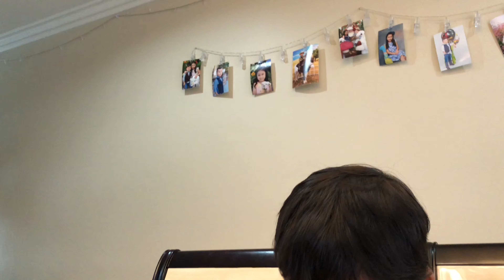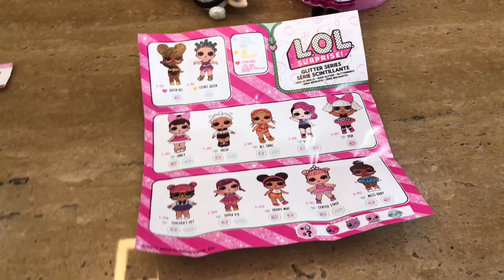NT LOL Openning 1 - 4K